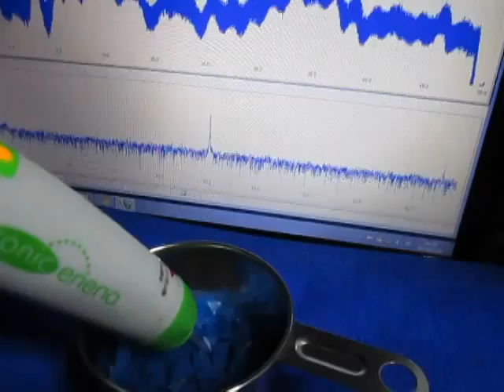超音波発振制御 ultrasonic-system